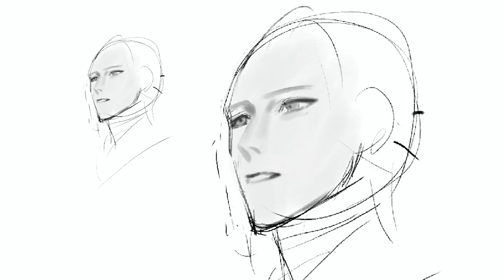天官赐福 谢怜 | TGCF Xie Lian Procreate Speedpaint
[ Artist Notes ]
Tian Guan Ci Fu (天官赐福) / "Heaven Official's Blessing" fanart of Xie Lian. Original speedpaint was exported from Procreate so hopefully this edited view is nicer to watch on YouTube :)

Thought this would be an interesting process video to share. I often struggle with proportions etc. and rather than getting it right the first go, I have to make many revisions. This piece took so many revisions before I completed the final illustration. I'm really glad I persevered through the end since the end product makes it feel worth it. I hope you enjoy the speedpaint!

Approx Time: 8-9hrs?